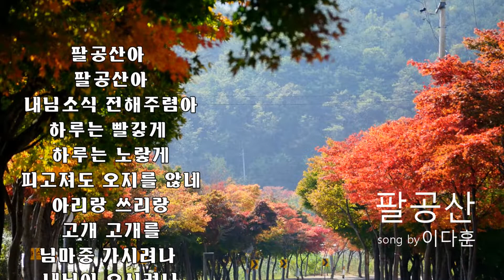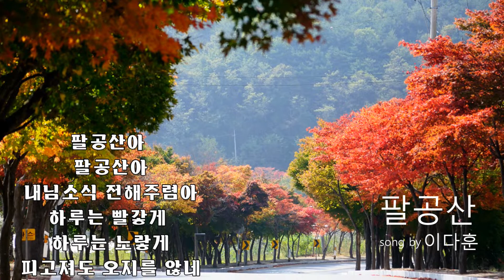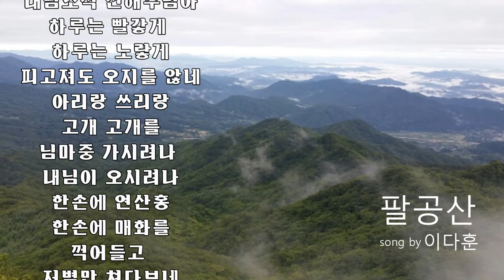팔공산/작사작곡노래 이다훈